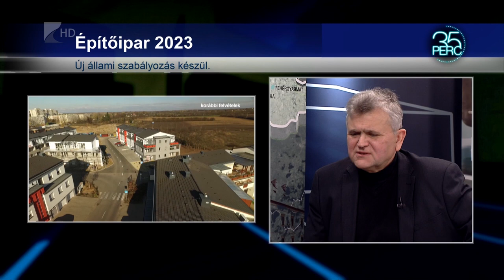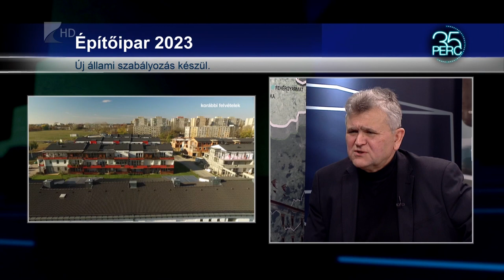Új építőipari kerettörvény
Erősítené a szakmai szempontokat a családi házas építkezéseknél a tervezett új kerettörvény, amely az építőipari beruházásokat szabályozza majd július elsejétől. A megyei építész kamara elnöke 35 perc című műsorunkban azt mondta: helyes a törekvés, az viszont aggályos, hogy kevés időt adtak szakmai szervezetekkel történő konzultációra.